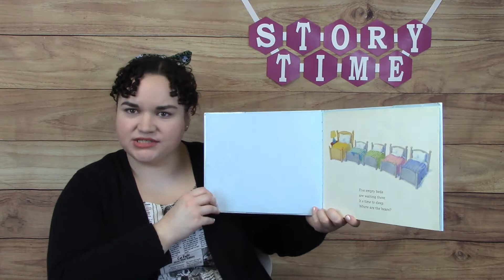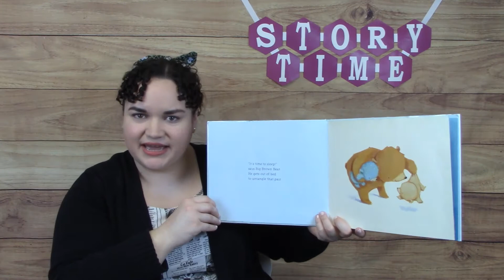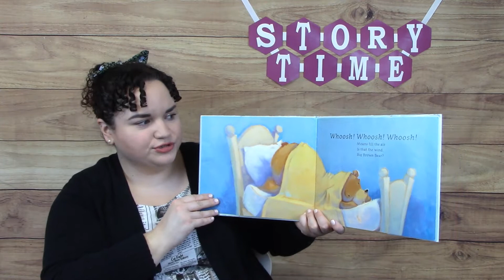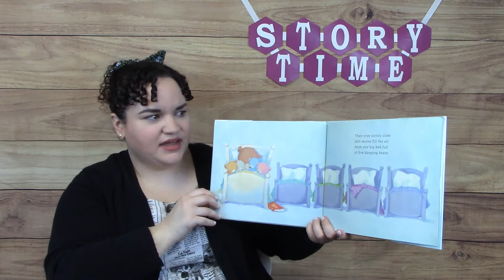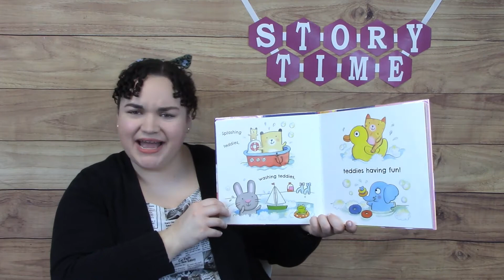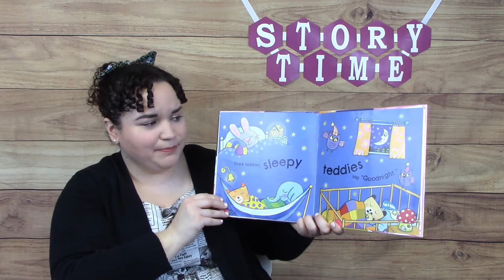Teddy Bear Bedtime Mother Goose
It's time for teddy bears to go to bed! This Mother Goose story time will get babies ready for bed. Miss Melissa shares stories and rhymes about teddy bears ready to sleep.